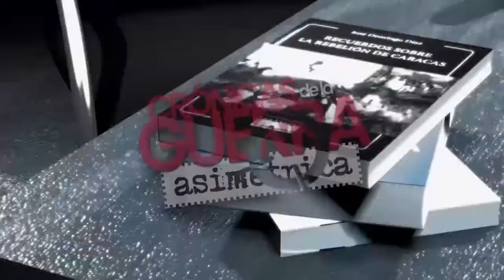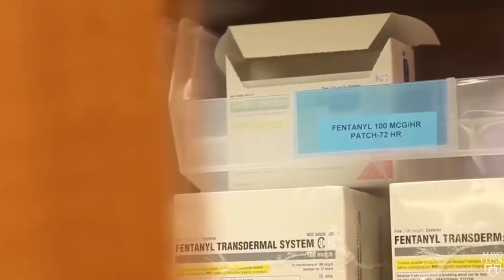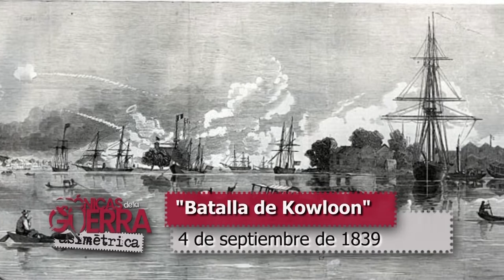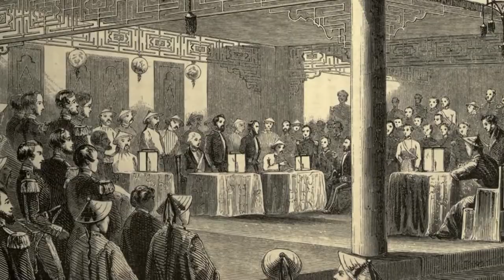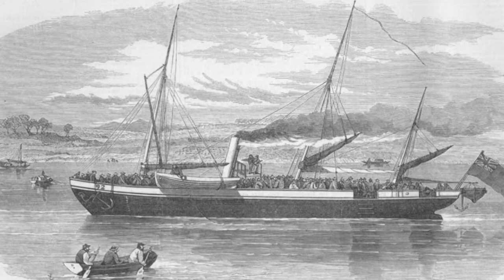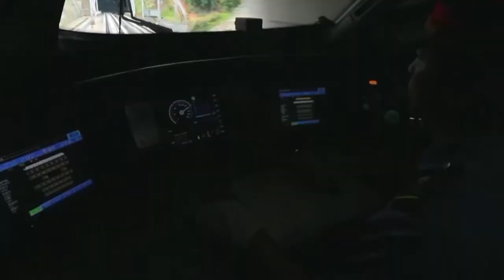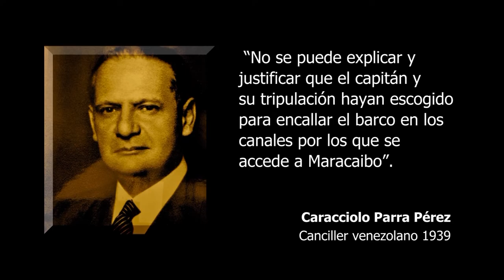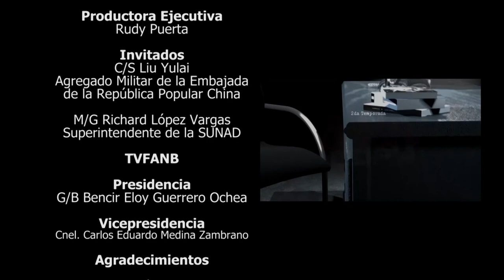Seriado Documental “Crónicas de la Guerra Asimétrica”, Capitulo: “Guerras del Opio”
La Sunad te invita a visualizar el Seriado Documental “Crónicas de la Guerra Asimétrica”, Capitulo: “Guerras del Opio”.

Este excelente material es producto de un compartir de conocimientos con los aliados históricos de la República Popular de China y Venezuela como una estrategia integral para informar lo que significa la verdadera historia de la guerra de las drogas y como inciden los imperios en los destinos del mundo.

Este documental contó con un equipo extraordinario y capacitado para su pre y post producción, también ganadores del Premio Nacional de Periodismo Simón Bolívar, mención televisión 2020.